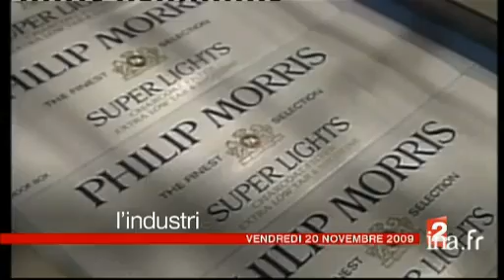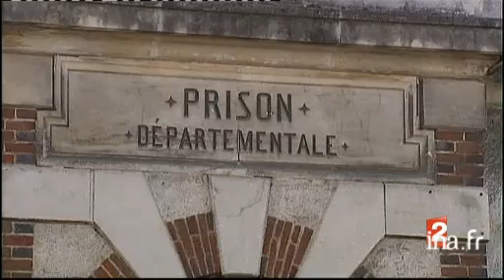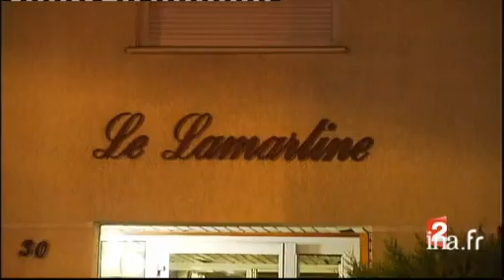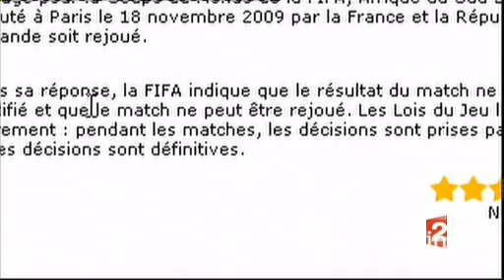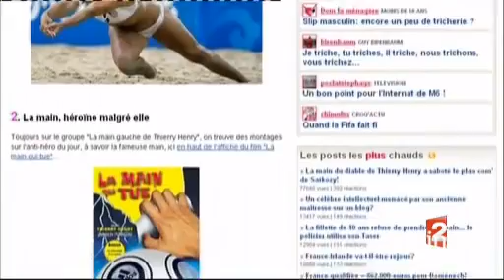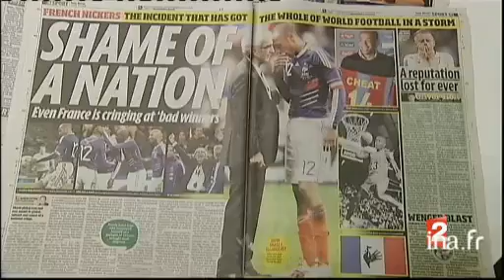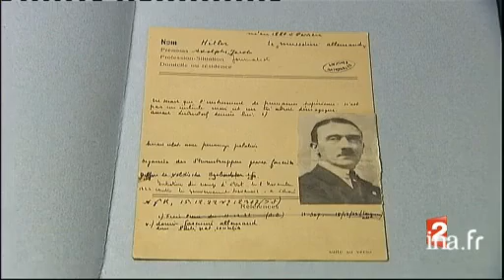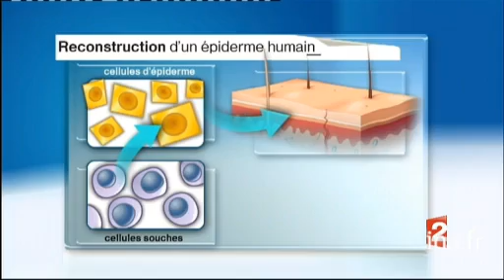20 heures : [émission du 20 novembre 2009]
20 novembre 2009
1. [Plateau début]à 19:58:15:00 - 00:01:14:002. [Fin de cavale de Jean Pierre Treiber]à 20:00:36:00 - 00:01:24:00Reportage. Après deux mois et demi de cavale, Jean-Pierre TREIBER, l'assassin présumé de Katia Lherbier et de Géraldine Giraud, a été arrêté aujourd'hui dans une résidence de Melun , en Seine-et-Marne, par les hommes du raid. [...]3. [Retour sur l'évasion de Jean Pierre Treiber]à 20:00:56:00 - 00:02:31:00Reportage. Retour en images sur la cavale très longue et très médiatisée de Jean-Pierre TREIBER, l'assassin présumé de Katia Lherbier et de Géraldine Giraud, qui avait réussi à s'évader de la prison d'Auxerre il y a deux mois et demi. [...]4. [Plateau extérieur : Franck Genauzeau à Melun]à 20:01:36:00 - 00:00:47:00Interview de Franck GENAUZEAU en face de la résidence de Melun où Jean-Pierre TREIBER, l'assassin présumé de Katia Lherbier et de Géraldine Giraud, a été interpellé après plusieurs semaines de cavale. [...]5. [Plateau lancement : fin de cavale de Jean Pierre Treiber]à 20:03:27:00 - 00:00:10:006. [Plateau lancement : arrrestation de Jean Pierre Treiber : interview de Brice Hortefeux]à 20:05:00:00 - 00:00:12:007. [Arrrestation de Jean Pierre Treiber : interview de Brice Hortefeux]à 20:05:10:00 - 00:00:26:00Interview du ministre de l'Intérieur Brice HORTEFEUX à propos de l'arrestation aujourd'hui de Jean-Pierre TREIBER, assassin présumé de Katia Lherbier et de Géraldine Giraud, après deux mois et demi de cavale.8. [Plateau brève : un mort suite à une fusillade à Paris]à 20:05:37:00 - 00:00:18:00Brève en images. A Paris, une fusillade a fait un mort et deux blessés dans le quartier de la gare du Nord. Les enquêteurs privilégient la thèse d'un règlement de comptes lié à un trafic de drogue.Commentaire sur images de la police sur les lieux.9. [Football : suite de la polémique après la faute de Thierry Henry]à 20:06:25:00 - 00:01:39:00Reportage qui revient sur la polémique provoquée par la faute du footballeur Thierry HENRY pendant le match de qualification France Irlande. Ce dernier a estimé, dans un communiqué, que rejouer le match serait à ses yeux équitable, mais sa [...]10. [Plateau lancement : image de Thierry Henry]à 20:08:01:00 - 00:00:21:0011. [Image de Thierry Henry]à 20:08:23:00 - 00:01:29:00Reportage. Enquête sur les conséquences de la faute de Thierry HENRY sur sa carrière d'icône publicitaire et sur son image, notamment à l'étranger.Commentaire sur image d'archives, d'illustration, de sites Internet et extraits de spots [...]12. [Plateau lancement : Main de Thierry Henry : micro trottoir]à 20:09:51:00 - 00:00:18:0013. [Main de Thierry Henry : micro trottoir]à 20:10:09:00 - 00:01:05:00Micro-trottoir dans différentes villes de France auprès de personnes qui donnent leur avis concernant l'affaire de la main de Thierry HENRY.14. [Plateau lancement : Grippe A : vaccin pour les femmes enceintes et les jeunes enfants]à 20:11:15:00 - 00:00:21:0015. [Grippe A : vaccin pour les femmes enceintes et les jeunes enfants]à 20:11:34:00 - 00:01:33:00Reportage. Point sur la campagne de vaccination contre la grippe A : les femmes enceintes et les enfants âgés de 6 à 23 mois sont dès aujourd'hui invités à se faire vacciner avec le vaccin sans adjuvant. [...]16. [Plateau brève : AZF]à 20:13:07:00 - 00:00:15:00Brève sans images : le parquet a finalement fait appel aujourd'hui après la relaxe, hier, des prévenus dans le procès de l'explosion de l'usine AZF.17. [Déclaration de Nicolas Sarkozy devant 700 maires de France]à 20:13:24:00 - 00:00:23:00Extrait de la déclaration de Nicolas SARKOZY pendant sa rencontre avec 700 maires de France au Palais de l'Elysée.18. [Plateau lancement : premier vol symbolique de l'Airbus A 380 entre Paris et New York]à 20:14:10:00 - 00:00:14:0019. [Premier vol symbolique de l'Airbus A 380 entre Paris et New York]à 20:14:24:00 - 00:01:13:00Reportage consacré au vol inaugural de l'Airbus A 380 d'Air France entre Paris et New York, composé de 150 invités et de 380 passagers ayant acheté leur billet aux enchères.Le commentaire sur images d'illustration et images de l'intérieur de [...]20. [Plateau brève : inondations en Grande Bretagne]à 20:15:38:00 - 00:00:14:00Brève. Commentaire sur images factuelles des inondations causées par les fortes pluies dans le comté de Cumbria, au nord-ouest de l'Angleterre.21. [Plateau extérieur : Alain de Chalvron à Washington]à 20:15:52:00 - 00:00:57:00En direct de Washington, duplex avec Alain de CHALVRON à propos de l'indemnisation des fumeurs par les fabricants de tabac aux Etats Unis, alors qu'un tribunal de Floride vient de décider l'indemnisation d'une ancienne fumeuse par Philip Morris. [...]22. [Plateau lancement : Grand format : une maison pour des enfants] Abonnez-vous